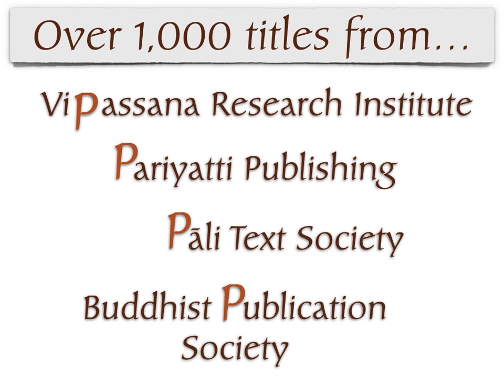About Pariyatti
Pariyatti exists to bring people into contact with the teachings of the Buddha. We provide resources in the Theravāda tradition, and support Pāli language students and Vipassana meditators, in the tradition of Sayagyi U Ba Khin as taught by S.N. Goenka. We serve meditators, scholars, educators and the public by providing ready access to hard-to-find titles, a large collection of online resources, pilgrimages, and Pāli workshops.